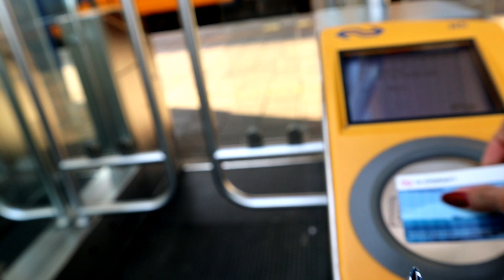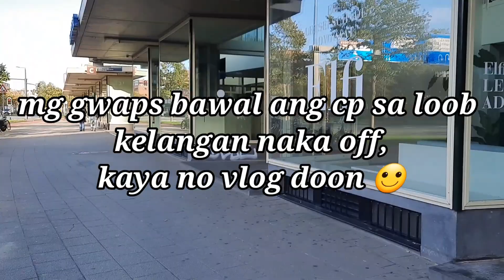Meet my mother in law | hinatid niya ako | FILIPINA DUTCH Life ❤ Age Gap Couple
Hello Everyone

Sana mabisita nyo rin po mga Friends ko:

Its Yen